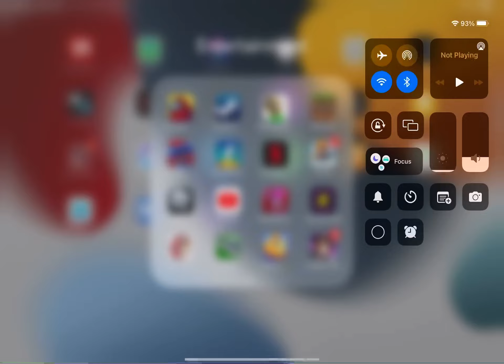Geometry dash lite so hard